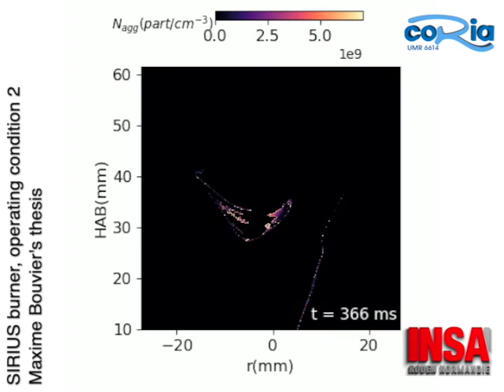Soot number concentration, SIRIUS burner - Operating condition 2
This video presents time-resolved 2D evolution of the soot particle number concentration in a swirl and stratified turbulent flame produced by the SIRIUS burner operated under an intermediate swirl intensity. It was obtained experimentally thanks to the measurement of angular elastic scattering of light.
The high repetition rates of the laser and the use of cameras enable a spatial and temporal description of the transport, stretching and mixing of the soot pocket and filaments and an evaluation of the effects of these phenomena on the soot particle concentration.